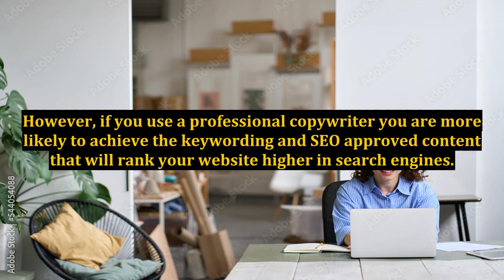Internet Marketing Secrets Revealed That Will Help You Fire Your Boss